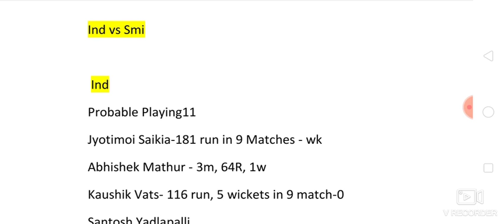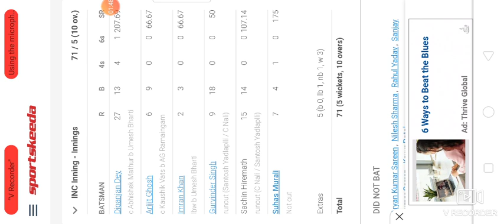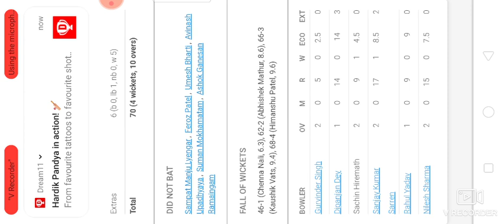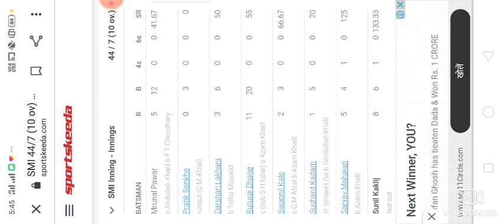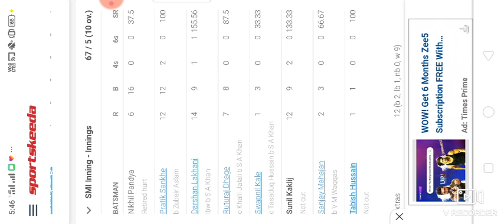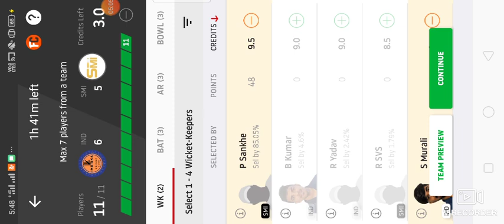IND VS SMI, SMI VS IND, IND VS SMI DREAM 11, SMI VS IND DREAM 11